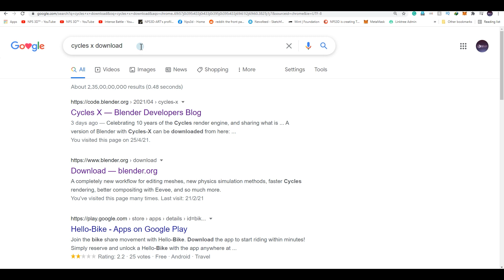DOWNLOAD BLENDER CYCLES - X 🔥🔥🔥🔥 (One Minute)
DOWNLOAD  BLENDER CYCLES - X
Recently Blender released their new updates for cycles and it's really amazing, it is not an official release. this is something like developer edition

I hope when they will release it officially it will be insane.

Hit Like 👍👍👍👍👍👍👍👍👍👍

Hit Like 👍👍👍👍👍👍👍👍👍👍